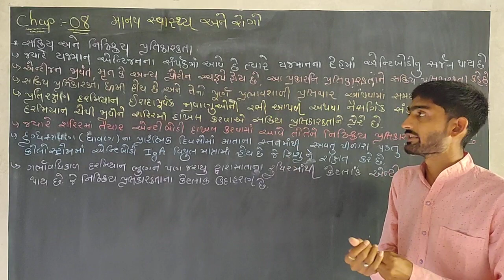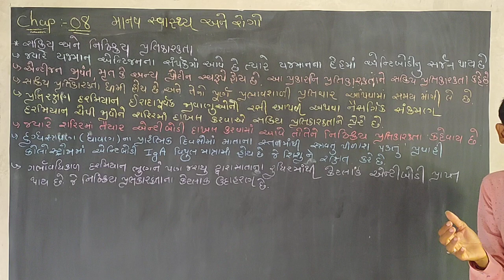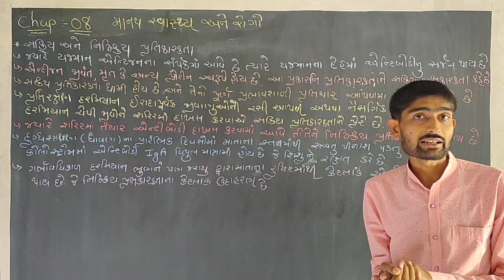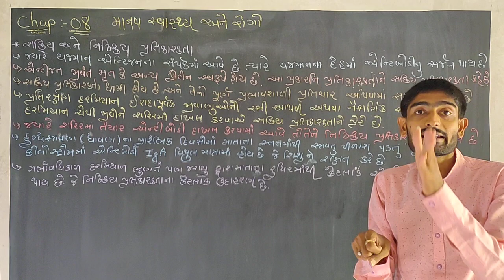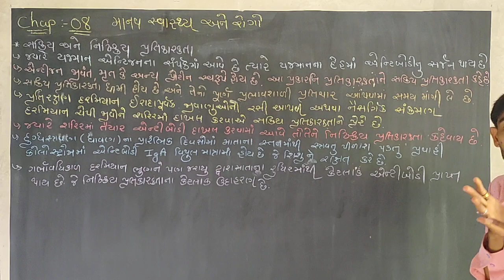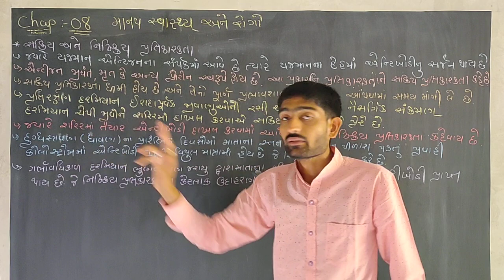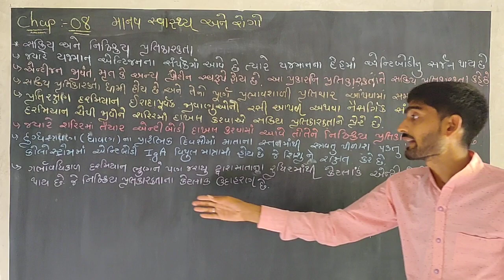12th science Biology [Chapter -8] [ lecture -8] Active and Passive Immunity (G.m.)